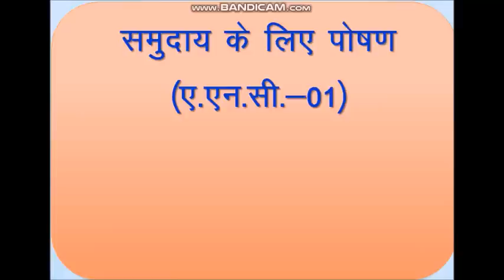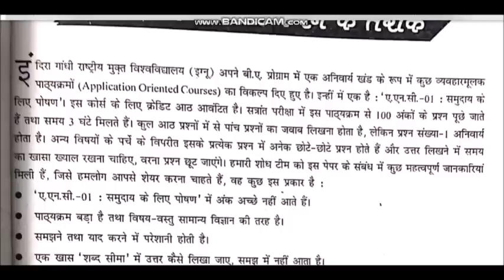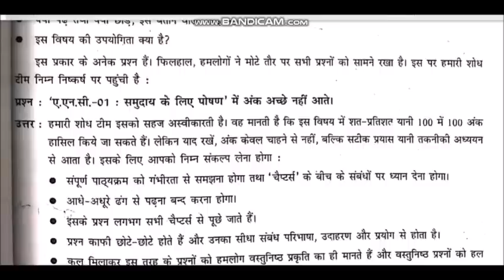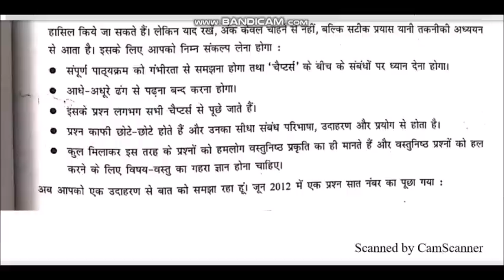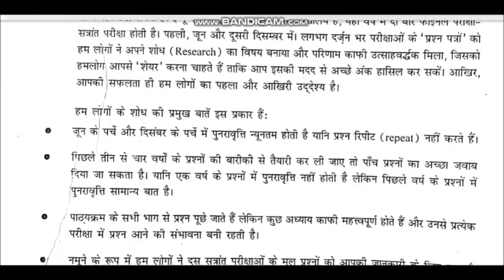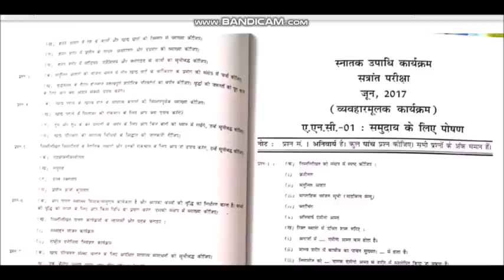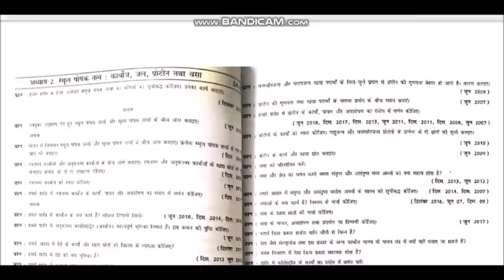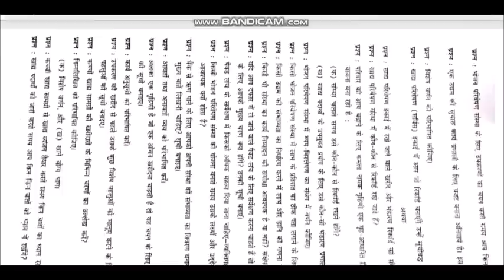ANC -01 70 - 80 प्रतिशत अंक लाने के लिए किस तरह करे परीक्षा की तैयारी